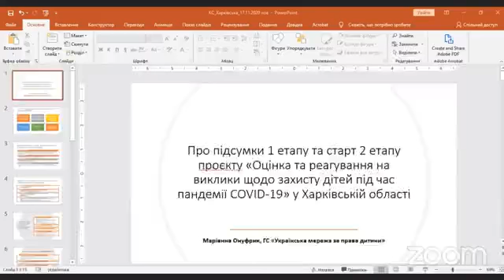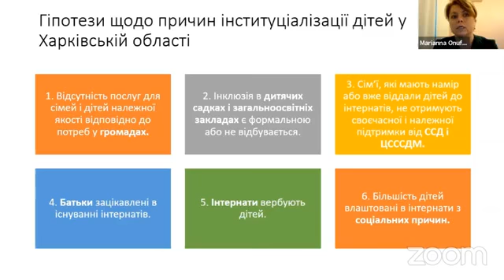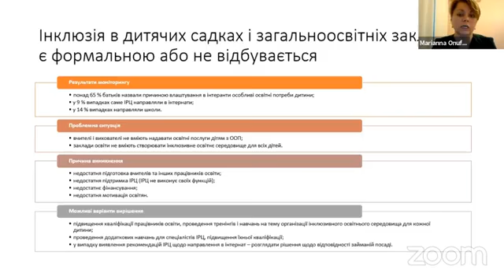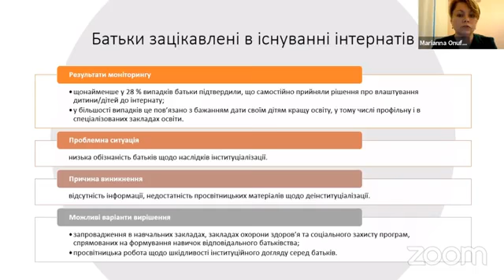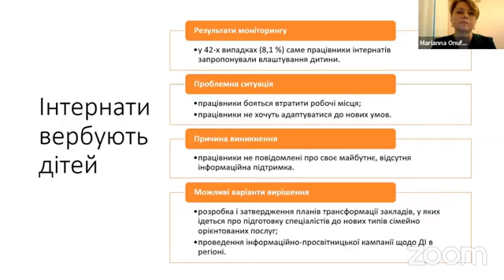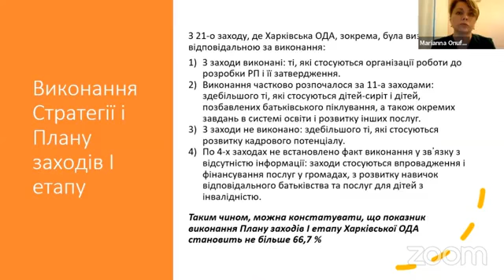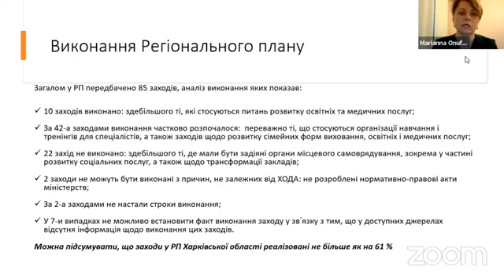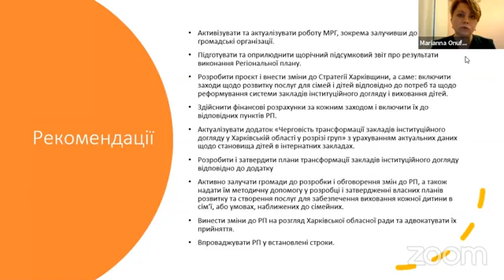Представлення результатів регіон. моніторингу ситуації дітей, які повернулися з інтернатів у сім'ї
Представлення результатів регіонального моніторингу ситуації дітей, які повернулися з інтернатів у сім’ї через пандемію. У рамках пілотного проекту "Оцінка та реагування на виклики щодо захисту дітей під час пандемії COVID-19" моніторингом охоплені 590 сімей у Харківській області.